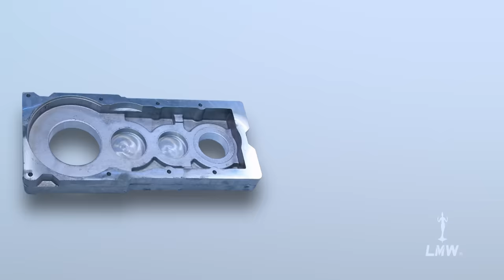JV40 Vertical Machining Center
Watch the All New Compact JV40 Vertical Machining Center at work.